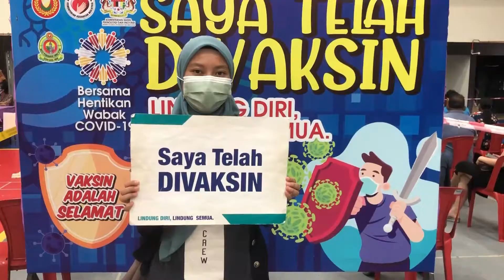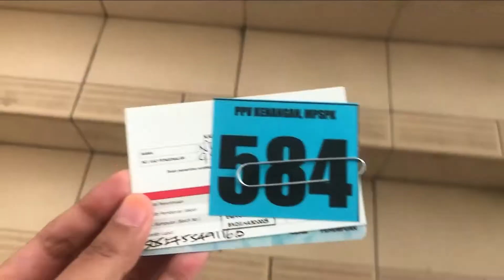A journey after receiving university admissions in Korea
We only had two months to prepare for the medical checkup, visa, vaccination, flight booking, quarantined Airbnb booking, and other stuff!

Enjoy! :D